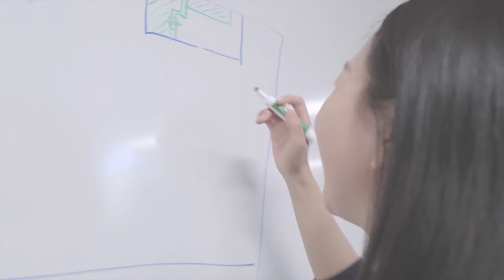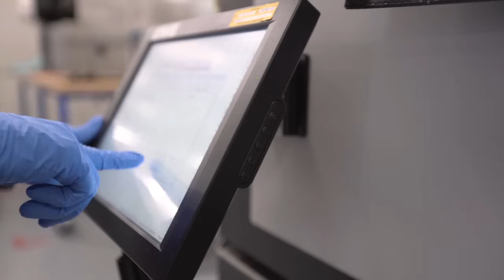Meet Hardware Engineers at Google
Meet some of our Hardware Engineers who design, develop, and deploy Google's next generation hardware that makes our user's interaction with computing faster, more powerful, and seamless.  Learn about their team culture, work, and what makes hardware engineering at Google so exciting.

Learn more about hardware engineering at Google and check out open jobs